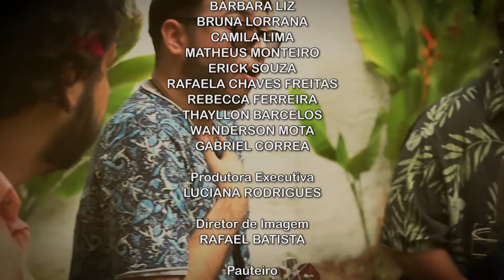Jornal da Manhã - 24/01/2020 (Bloco III)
Cantor e compositor Vinaa fala sobre carreira, inspirações, o lançamento do clipe "Cicatriz" com participação de Zeca Baleiro e sobre seu show que acontece nesta sexta-feira (24) em São Luís. Confira!